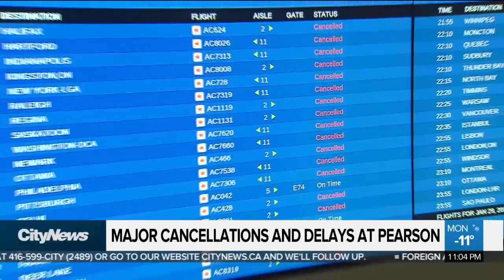Major delays and cancellations at Pearson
If you're planning on flying in the next 24 hours, be prepared for massive delays and cancellations. More than 600 arriving and departing flights have been cancelled at Pearson airport as of Monday night.